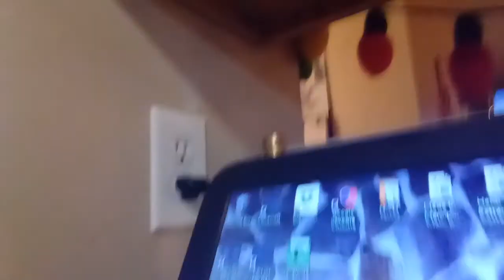Vlogmas Day 22